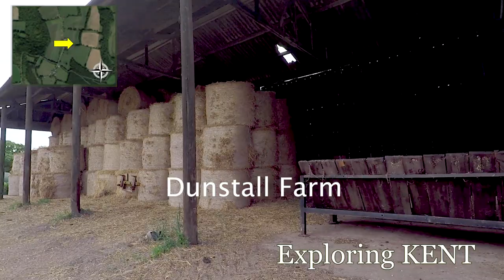Otford Kent Circular Walk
5.3miles / 8.53km through 4 Gates and over 9 Stiles

The Otford Solar System is a full scale representation of the position of our planets, and probably the largest model of its type in the world. It was constructed by the village as a millennium project and adds another dimension to this delightful walk.

Having located your position in the universe, head high onto the North Downs for spectacular views over the countryside. The paths are steep and include a section of the North Downs Way. But there are plenty of opportunities to catch your breath by the fine duck pond in the roundabout at the centre of the village. The pond is listed as a protected feature and the parish council contributes an allowance to feed the village ducks.

Otford, which lies on the River Darent, also includes the remains of an Archbishop’s Palace. The palace was one of a chain of great houses belonging to the Archbishops of Canterbury. It was rebuilt on a grand scale in the early 16th century.

Henry VIII was very impressed by the improved palace and took control of it from Archbishop Thomas Cranmer, but then lost interest and let the buildings fall into disrepair.

Please note that the route has a short on-road section and the steep climbs may not be suitable for all.

Refreshments and facilities are available at Otford village centre.